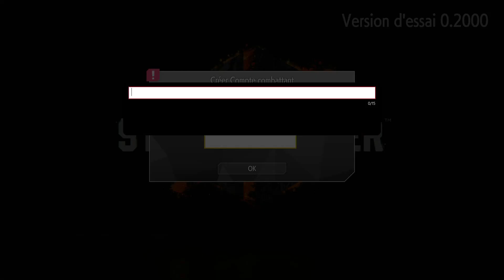🎮 Let's play : Street fighter 6 sur l'open beta, du mieux pour la Xbox Series S ?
Amis fans de Street Fighter, préparez-vous à libérer toute votre passion pour les combats intenses ! Dans cette vidéo, nous plongeons dans l'Open Beta tant attendue de Street Fighter 6 et explorons les améliorations apportées à cette nouvelle itération de la légendaire franchise.

Enfiler votre kimono de combattant, choisissez parmi une liste impressionnante de personnages emblématiques et préparez-vous à démontrer vos compétences lors de combats palpitants. Avec des visuels époustouflants et une fluidité sans précédent, Street Fighter 6 sur Xbox Series S offre une expérience de jeu qui vous laissera sans voix.

Rejoignez-nous alors que nous plongeons dans l'action frénétique, déchaînant des combos dévastateurs, exécutant des attaques spéciales spectaculaires et défiant des adversaires du monde entier. Découvrez les nouveaux mécanismes de jeu, les améliorations apportées aux personnages bien-aimés et laissez-vous emporter par l'excitation de ce nouvel opus prometteur.

Que vous soyez un vétéran de la série ou un nouvel arrivant, Street Fighter 6 sur Xbox Series S vous réserve une expérience de jeu inoubliable. Alors, préparez-vous à dominer les arènes virtuelles et à montrer au monde entier qui est le véritable champion !